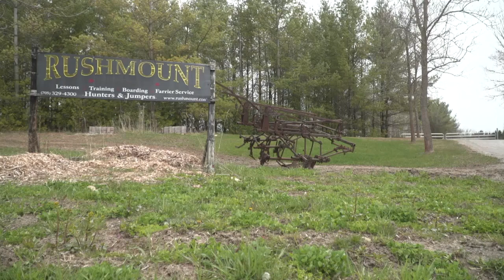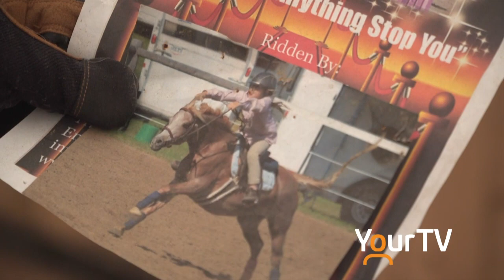Rushmount Equine Sports are in financial crisis as this pandemic continues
Rushmount Equine Sports in Severn is one of the businesses that has been hit the hardest by COVID-19 and has fallen through the cracks in terms of bailout funding being provided by the government. YourTV speaks with owner Heidi Mueller about the lengths she's taking to keep this horse farm from going under.